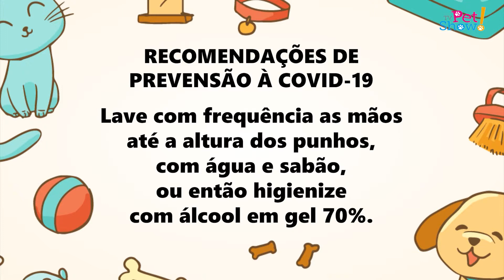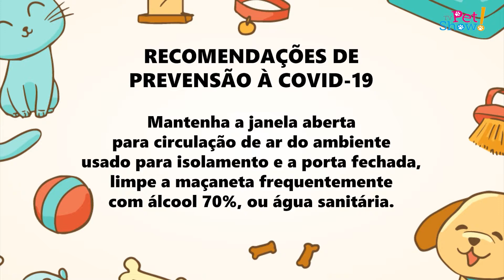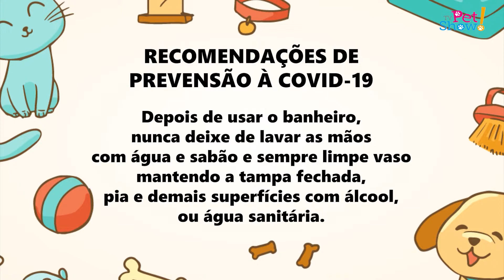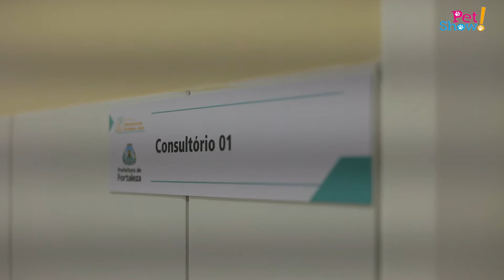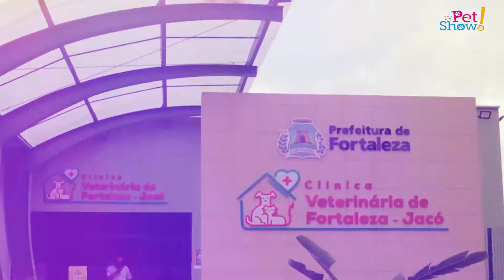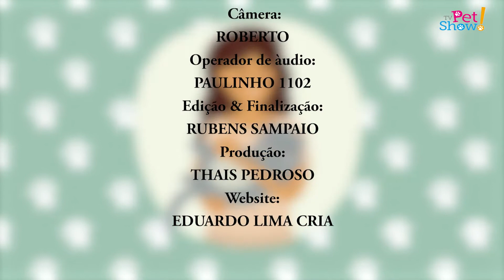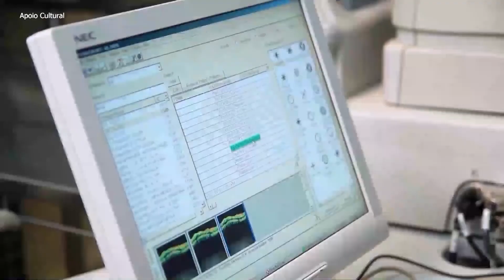Programa 128 21/11/2020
Hoje na TV Pet Show tem:
Inauguração da primeira clinica de Fortaleza,
Secretário Artur Bruno e as novidades da CEMA
Uma materia linda  sobre eco terapia na cavalaria do estado do Ceara.
tem o repórter fuinha e o meu pet é lindo.
Bom divertimento.